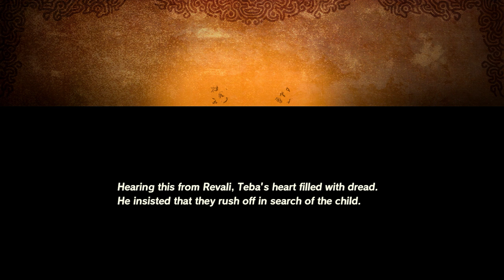Hyrule Warriors: Age of Calamity pt 97 - Rito Scouts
The Rito, being able to take advantage of their gift of flight, make for great scouts.

This will be a 100% walkthrough of Hyrule Warriors: Age of Calamity. I will be acquiring all characters, skills, Korok seeds and completing all quests. This will extend to the DLC as the series continues.
Upgrading 0:00
EX Search the Hyrule Forest 1:30
Aid the Isolated Rito Captain 9:16
EX Search the Hyrule Forest continues 10:30
EX Aim Trues at the Calamity 22:21
EX A Royal Gift for Teba 22:42
EX A Giant Leap 23:04
Keep in touch via the social media!